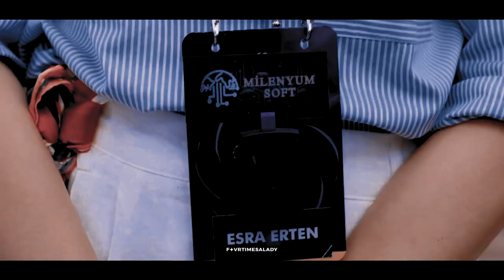Esra × Ozan ✦ Memories.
✦  _VIDEO INFO:_

👬🏻  Characters: *Esra Erten* × *Ozan Korfalı* _(EsZan)_
📺  Show:  *Aşk Mantık İntikam*
🎶  Song:  end of the video/title
🎭  Actors:   _Burcu Özberk_ × _İlhan Şen_
🖥  Software:  Adobe Premiere Pro
🎨  Coloring:  Mine
🫶🏻  Tropes: Childhood friends to lovers • Second chance • First love • Memory loss • Love me again • Dear John letter • Fake marriage • Grow old with me • Happily ever after • Insta-love • Love at first sight • New-old flame
💬  Subtitles: English and Italian

✦  _VIDEO TALK:_

I'm pretty much always listening to music when I'm on my computer and I was making an edit about Ilhan when Memories came on shuffle and I realized that the chorus was so perfect for EsZan. Reading the lyrics, I actually noticed how the biggest part of it was on point for them and I had to make an edit.
I think this song explains so well how Ozan must have struggled all the times Esra had come back in his life. He was doing his best to forget her and get over her and when he was almost done missing her, she came to see him. And then it happened again, and I'm 100% sure he must have wished that she could stay in his memory and let him go on with his life.

✦  _SUPPORT ME:_

✦  _THANK YOU:_

To you who watched the video and read up to this point: THANK YOU🤍

✦  _TAGS + COPYRIGHT:_